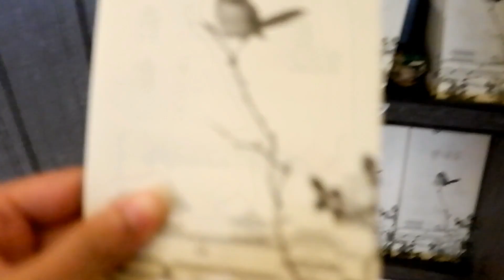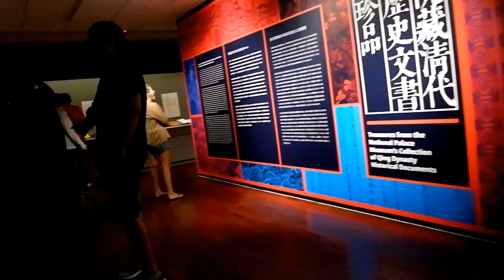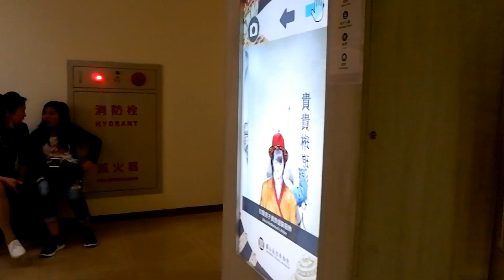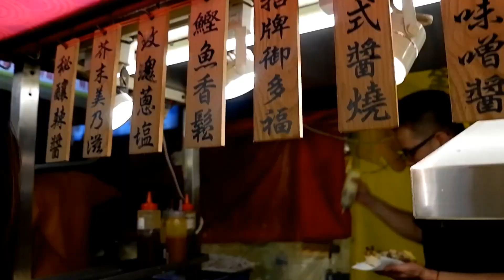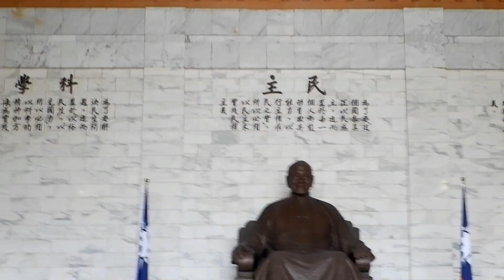TAIPEI Part 2 | National Palace Museum, Ximending, Raohe, Chiang Kai Shek, etc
17 Sometimes - DJ Grumble feat. Sixshot
It's All Over - DJ Grumble x Kid Vision
You That I Need - DJ Grumble
Harmony - Ikson
Life - DJ Quads